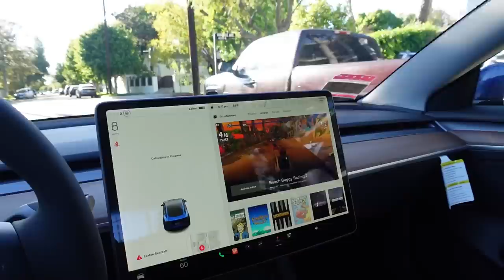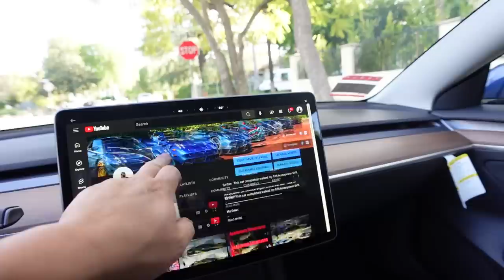TAKING DELIVERY OF MY NEW CAR!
Save 20% on your SimpliSafe security system when you sign up for an Interactive Monitoring plan and get your first month FREE. to learn more!